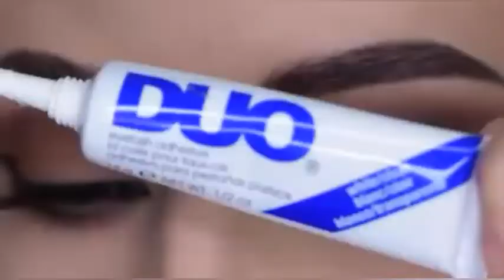أرواحي تتعلمي ماكيياج بطريقة سهلة و بسيطة ! هام للمبتدئين خطوة بخطوة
مايكاب للمبتدئين
ماكياج خطوة بخطوة للمبتدئين